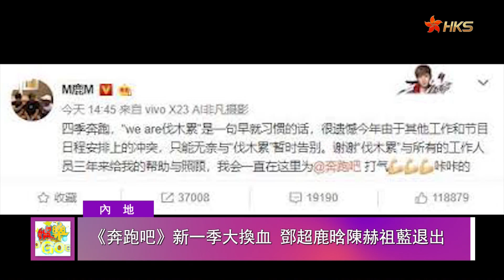【新一季跑男成员大换血！邓超鹿晗下车，宋雨琦黄旭熙补位！】娛樂GOGOGO